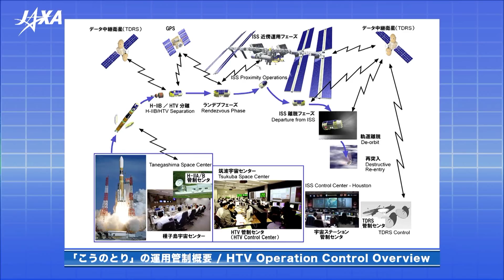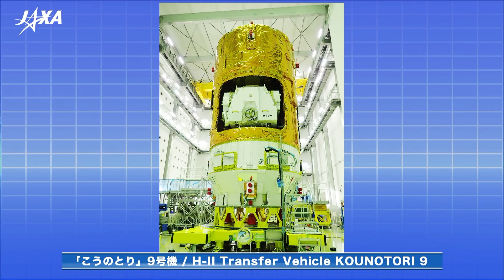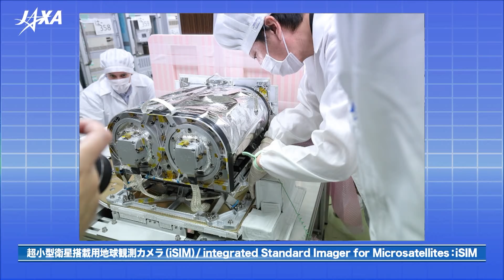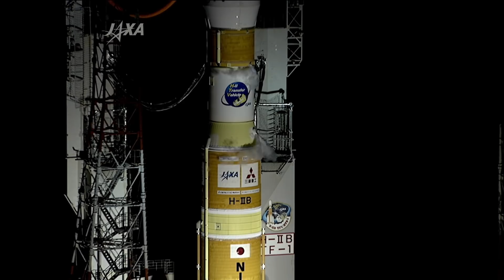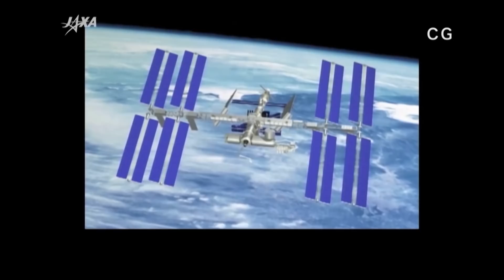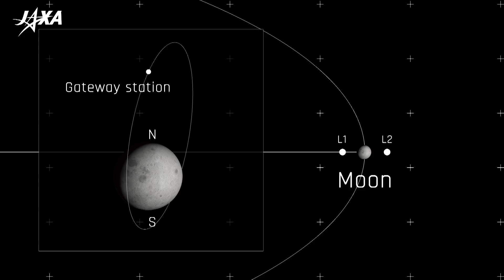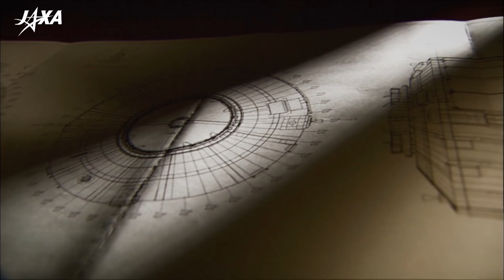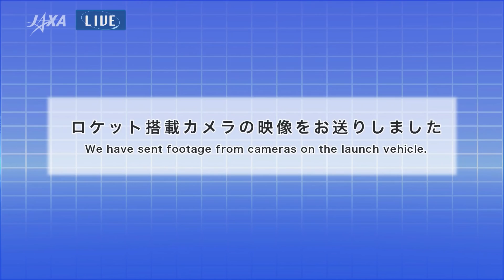【録画】「こうのとり」9号機/H-IIBロケット9号機打上げライブ中継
5/21（木）宇宙ステーション補給機「こうのとり」9号機（HTV9）HｰⅡBロケット9号機打上げライブ中継です。
一部のデバイスで音声に不具合があったため、新しいアドレスにて録画を公開いたします。

打上げ日時：2020年5月21日2時31分00秒（日本標準時）